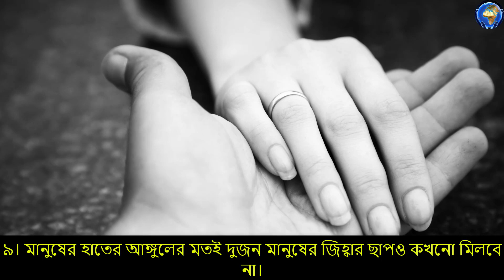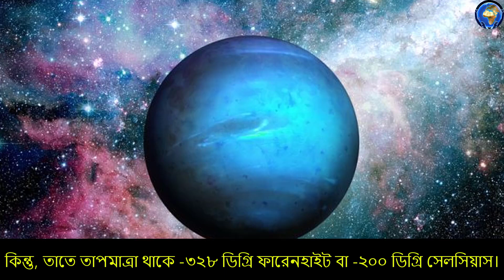আমাদের আশে পাশে ঘটে যাওয়া অদ্ভুত অবাক করা ২০ টি ঘটনা,যা প্রায়ই আমাদের চোখে পড়ে